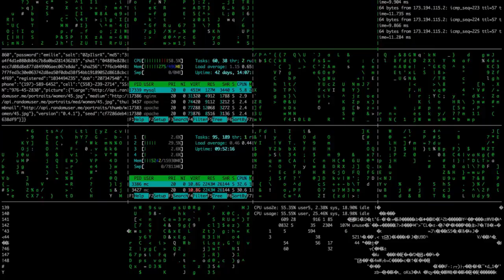Pegasus : Le téléphone de l'ancienne ministre française des Armées espionné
Le scandale d'espionnage avec le logiciel israélien Pegasus continue d'occuper la scène médiatique.